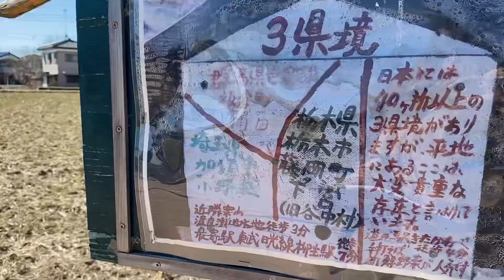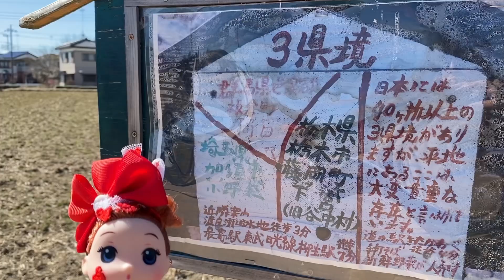三歩で三県周る🚶‍♂️‍➡️🚶‍♂️‍➡️🚶‍♂️‍➡️【三県境】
【三県境】とは❓
栃木県栃木市
群馬県板倉町
埼玉県加須市（北川辺地域）
の境界が一点で交わる場所

【県境】とは❓
複数の都道府県に
またがる場所

その中でも非常に珍しい
三県境の一つが
駅の道かぞわたらせ
南東約500mの水田にあります

かつては人目につきませんでしたが地元住民や観光関係者の力の協力で整備され

看板や目印ができ、訪れることができるようになりました

このように平地にあって人が簡単に立てる三県境は珍しいんだって

水路をまたぎ三歩で三県🚶‍♂️‍➡️🚶‍♂️‍➡️🚶‍♂️‍➡️

愛飛(あいひ)は手と足を伸ばして三県にタッチ🖐🏻なんか不思議な気分

周回記念スタンプも押してみてね💮

是非訪れてみて下さいね✈️

🟡公共交通機関🚆
東武日光線柳生駅下車徒歩10分
🟡車🚗
道の駅きたかわべに駐車し、徒歩5分